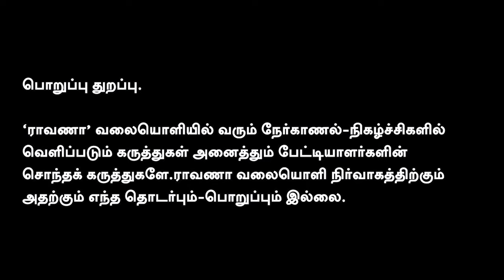கரும்பு காட்டுக்குள்ள கான்கிரிட் போட்டு போவார்களா?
நமது ராவாணா...

கணக்கு பெயர்: RAAVANAA MEDIA FOUNDATION
வங்கியின் பெயர்: UNION BANK OF INDIA
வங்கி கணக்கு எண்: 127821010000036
IFS Code: UBIN0912786

நன்றி!

என்றும் நட்புடன்,
பா.ஏகலைவன், பத்திரிகையாளர்.